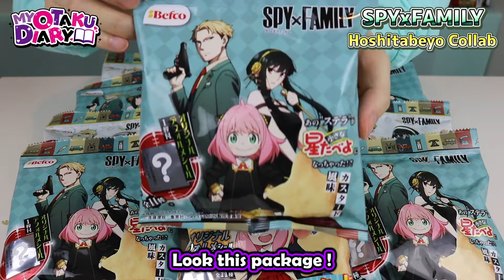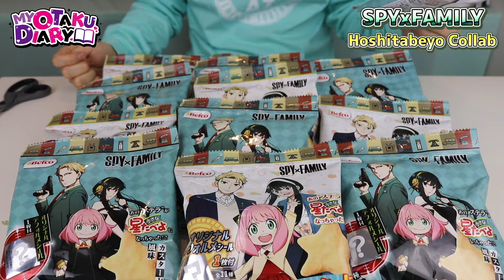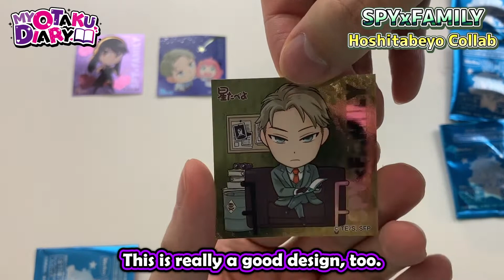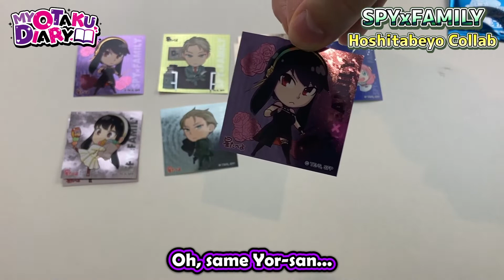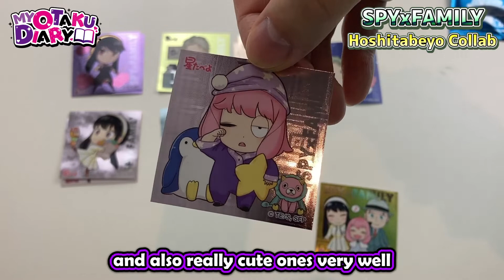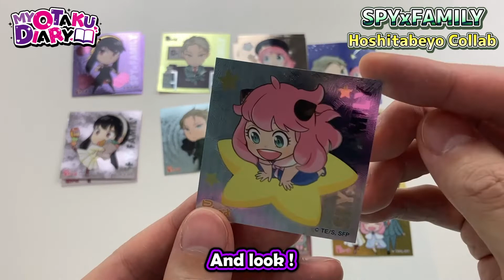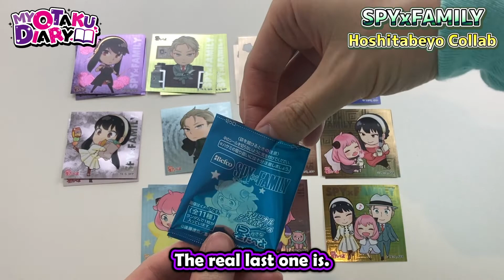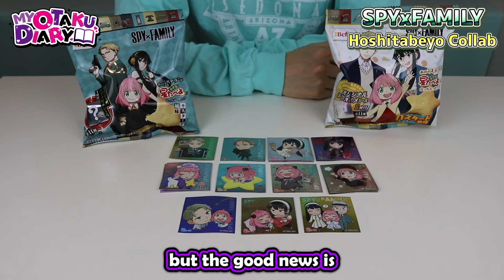Eat Stella Star ! SPYxFAMILY Collab Snack and Stickers【P.10】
Today, I will introduce SPYxFAMILY collab snacks and collect the stickers.

■ Instagram : I share the scenes of my otaku life

■ Twitter : I announce new video and tweet my daily life.